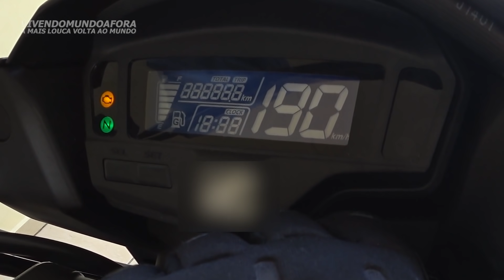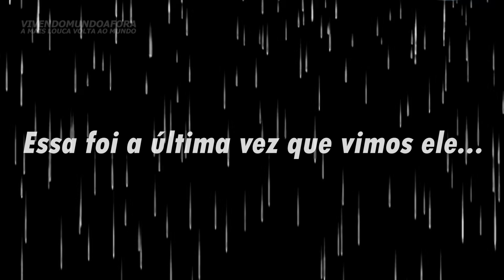A QUARENTENA FEZ A FAMÍLIA AUMENTAR, AGORA SOMOS 3! TemporadaExtra.ep14